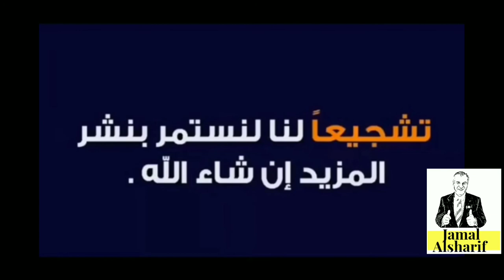طريق الهجرة إلى كندا 92 لماذا رفض صديقي دخول كندا مع ان لديه فيزا؟🤯هجرة